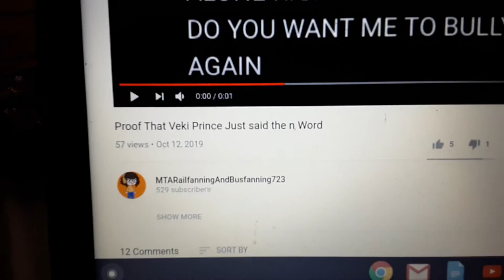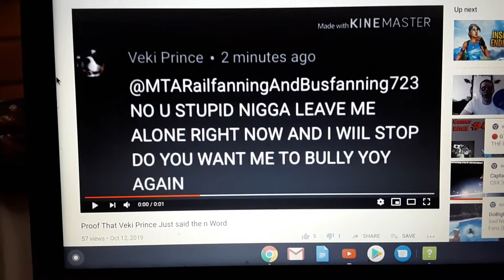Angry message to veki prince for calling MTArailfanningandbusfanning723 the n word